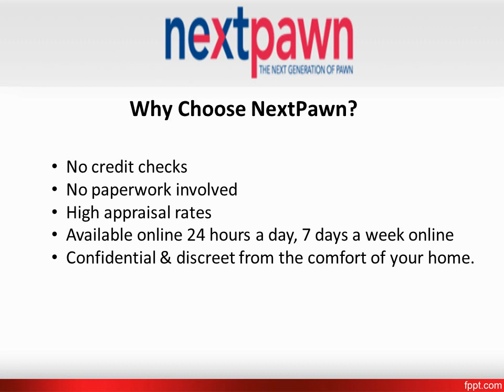Online Pawn Shop in Houston, TX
NextPawn is a licensed pawnbroker in Texas offers quick loan on broken jewelry, gold chains, gold bracelets and many more valuable items.